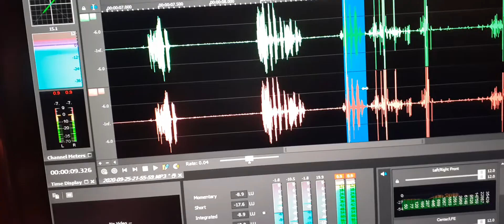5. A male sounding EVP speaks “McKenzie” and a Female sounding EVP tells “Mom it’s me”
A male sounding EVP speaks “McKenzie” and a Female sounding EVP tells “Mom it’s me”